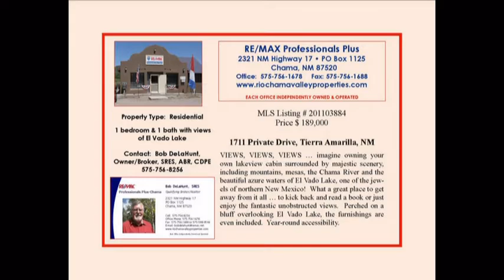Perched on a bluff with El Vado views! Northern NM Real Estate for sale- MLS 201103884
PRICE JUST REDUCED ... VIEWS, VIEWS, VIEWS!!!  Imagine owning your own lakeview cabin surrounded by majestic scenery including mountains, mesas, the Chama River and the beautiful azure waters of El Vado Lake, one of the jewels of northern New Mexico!  Fishing, boating and other water sports await you ... and all of this is just three hours north of Albuquerque.  What a great place to get away from it all ... you can kick back and read a book or just enjoy the fantastic unobstructed views.  Perched on a bluff overlooking El Vado Lake, this cabin even includes the furnishings.  It's accessible year-round and includes an indoor hot tub, a nifty deck and a great wood stove.  This home started its life as a manufactured home many years ago, has been upgraded over the years and is currently about 80% frame built.